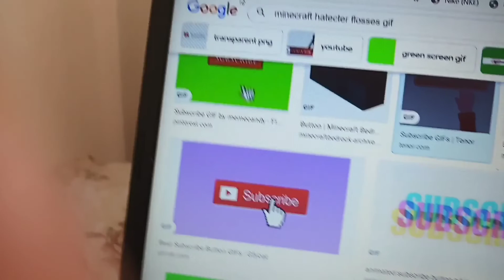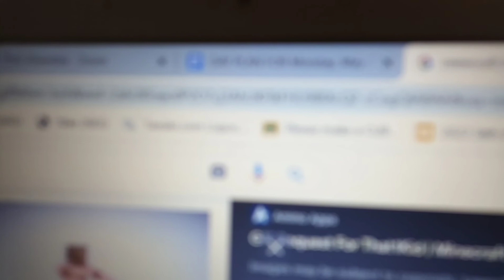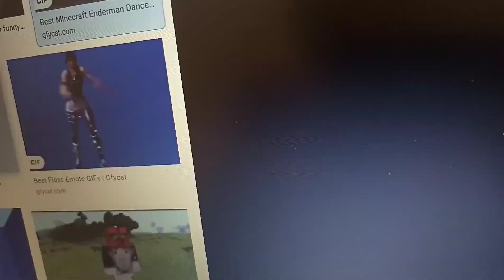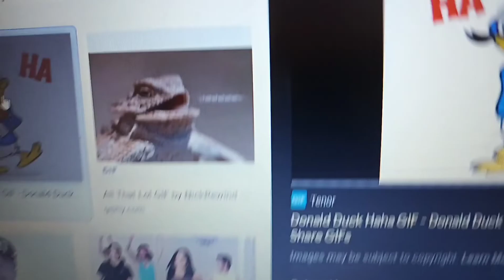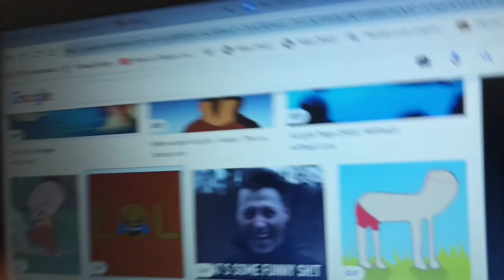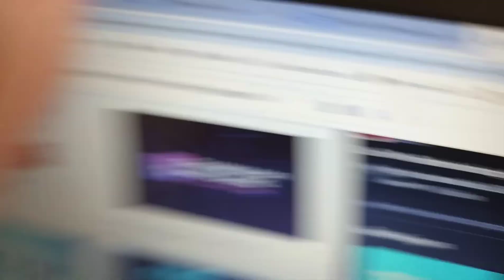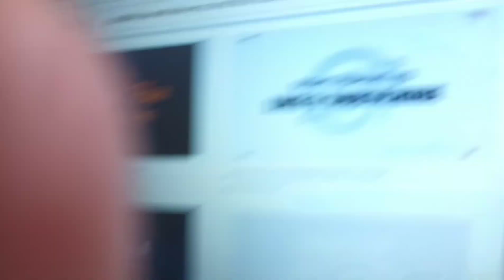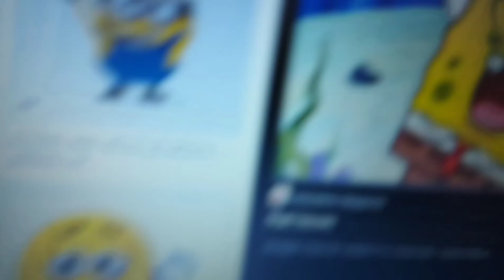FUNNY JOKES AND ANIMATIONS THAT WILL MAKE YOU LAUGH 🤣😂🙊🙉😈🤭🤪😝😹😱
lol this video is so cringy...
pls dont watch it 😦😞🙂🤪!!
lol 😛🤭🤗🤩😛😁😄😂😅🤣😊🙂
just kidding 🤩😁🥰🤗
this video is so funny 😁😄😇😊🤭🤗
peace ✌